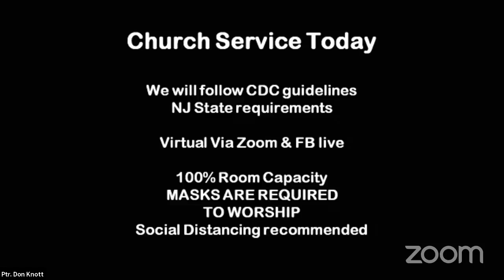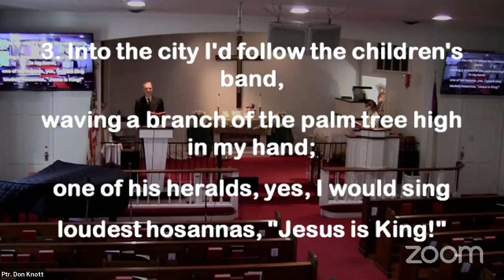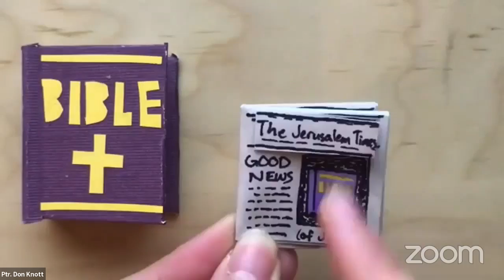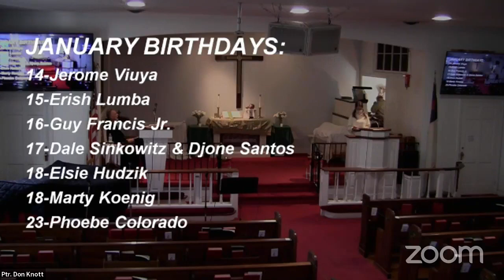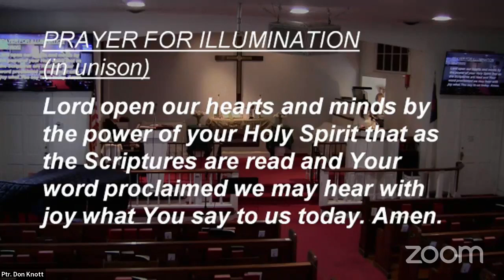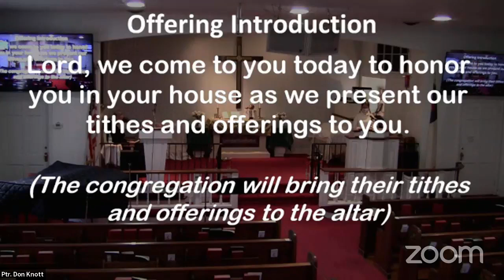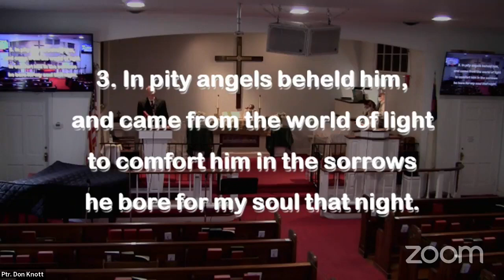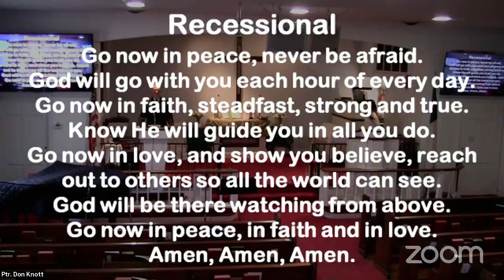IGNITE UMC Worship Service: Jan. 16, 2022